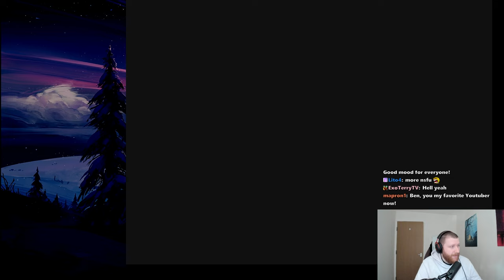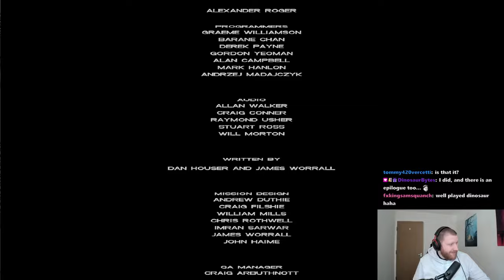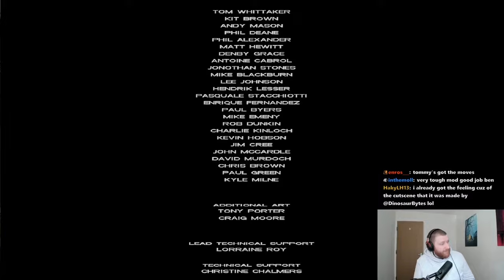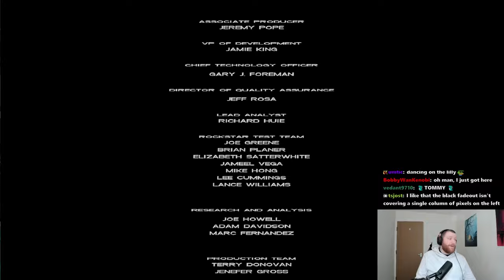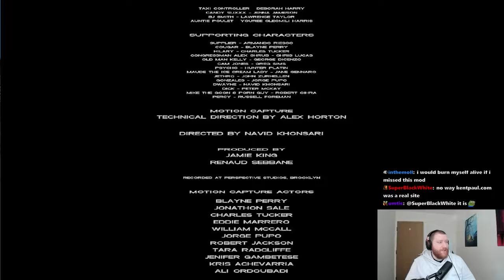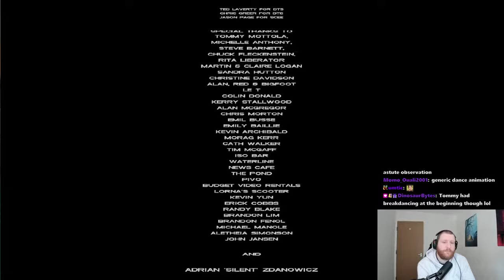Vice City But Nothing Goes Wrong - GTA Loosened Vice Mod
How would the story look if absolutely nothing went wrong, and Sonny + Tommy stayed bffs? Find out in this video :)